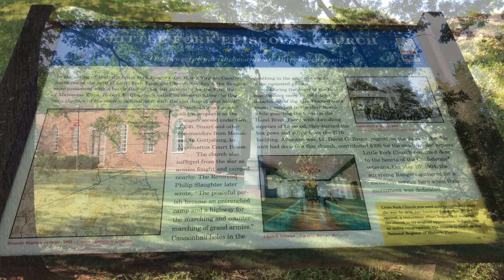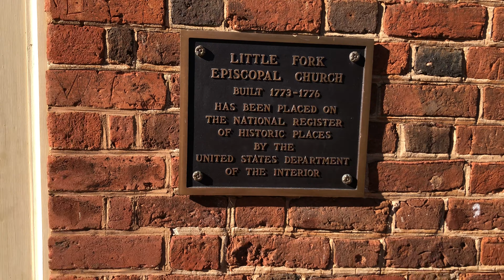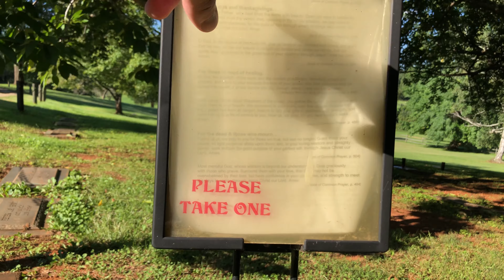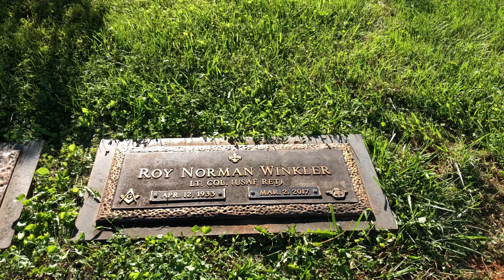Little Fork Burying Grounds - Rixeyville, VA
Little Fork Episcopal Church is a historic church in Rixeyville, Culpeper County, Virginia. The current church building was completed in 1776, and the beautiful grounds not only contain the Burying Grounds (which are relatively recent), but also a memorial to the Little Fork Rangers, who were a confederate Virginia cavalry who used the church's grounds for drills. Visited and filmed on September 4, 2021.

music: Chopin: Polonaise in C Minor, Op. 40 No. 2 by Luis Sarro